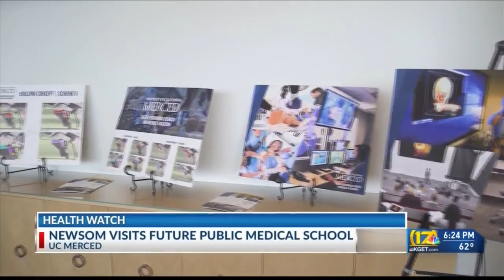Gov. Newsom visits future public medical school at UC Merced